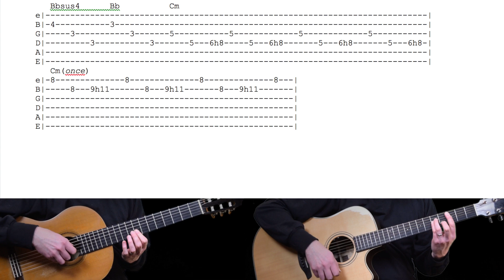Game of Thrones Theme - Ramin Djawadi (Acoustic Classical Fingerstyle Guitar Tabs Cover Music)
Best regards
Jonas Lefvert